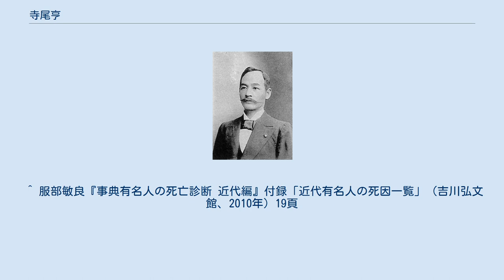寺尾亨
寺尾亨 寺尾 亨（てらお とおる、1859年2月1日（安政5年12月19日）- 1925年（大正14年）9月15日）は、明治・大正期の法学者・アジア主義者。
 兄に天文学者寺尾寿。
弟に司法官小野隆太郎。
養子に商工省官僚寺尾進、女優東山千栄子。
 福岡藩士・寺尾喜平次の次男として生まれる。
藩校修猷館に学んだ後、1876年（明治9年）7月、司法省法学校に入学し、ボアソナードに刑法を学ぶ。
のちに寺尾の養女となる東山千栄子の父の渡辺暢は、法学校の同窓であり、寺尾の妹と結婚している。
 1884年（明治17年）7月に卒業後、判事を経て、1891年（明治24年）9月に東京帝国大学教授となるが、直後に欧州に留学し、フランスにて国際法に転向する。
1895年（明治28年）9月の帰国後に、東京帝国大学に国際法・国際私法の教授として復職する。
翌年には外務省参事官を兼務した。
1899年（明治32年）3月、法学博士を授与される。
 1903年（明治36年）6月には、有名な七博士意見書において、ロシアとの早期開戦を唱えた。
早くからアジア主義を唱えて、孫文やラース・ビハリ・ボースなどの支援にあたる。
特に孫文が辛亥革命を起こした際には、帝国大学教授の職を捨てて現地に飛んで孫文の補佐にあたり、事敗れて孫文が日本に亡命した後もこれを支援した。
 1925年、脳溢血のため死去。
 ^ 服部敏良『事典有名人の死亡診断 近代編』付録「近代有名人の死因一覧」（吉川弘文館、2010年）19頁